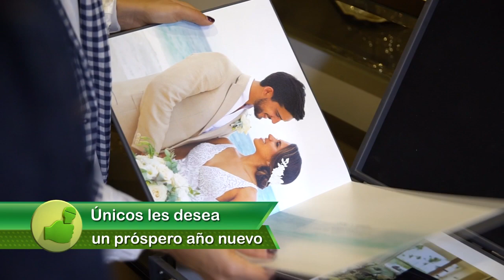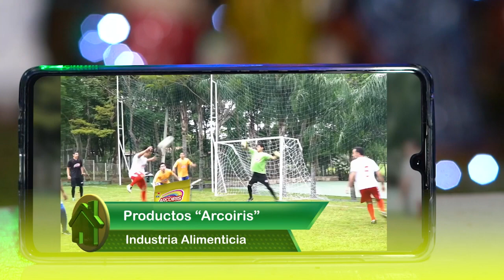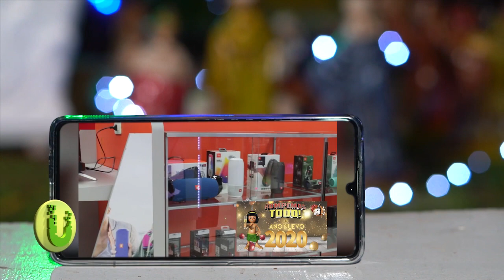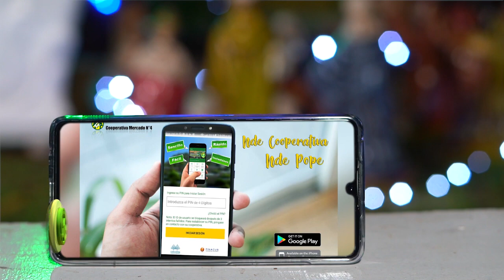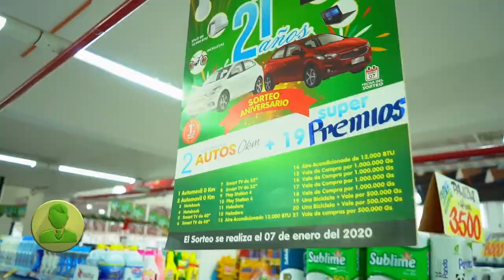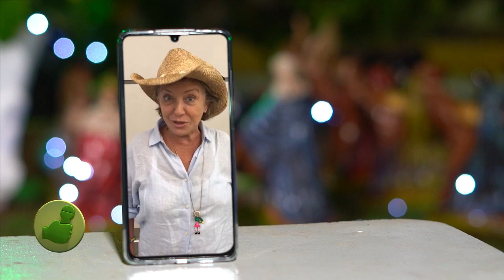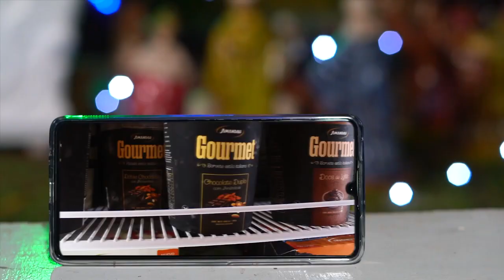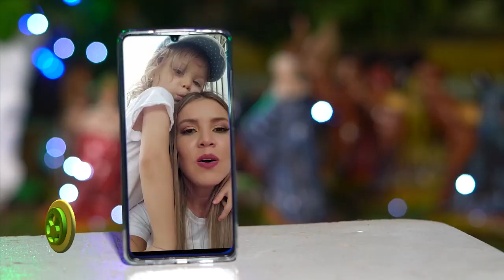Únicos Año Nuevo 2019-2020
La vida detrás del personaje y resúmenes de sus historias